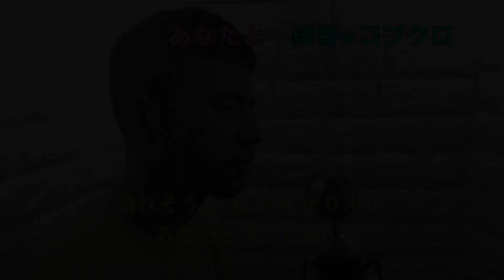【綾香×コブクロ】あなたと Naroグランデ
中学生の時によく聴いていた今でも大好きな曲です。

お借りした音源⬇️
歌っちゃ王